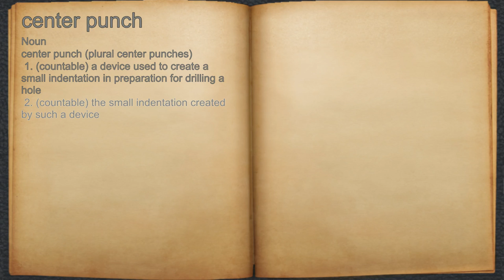What does center punch mean?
A spoken definition of center punch.

Intro Sound:
Typewriter - Tamskp